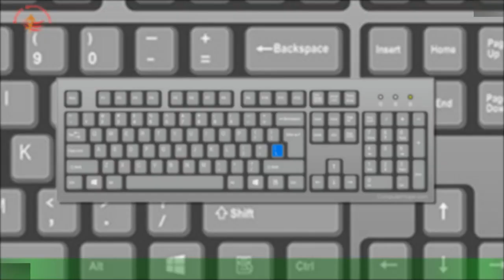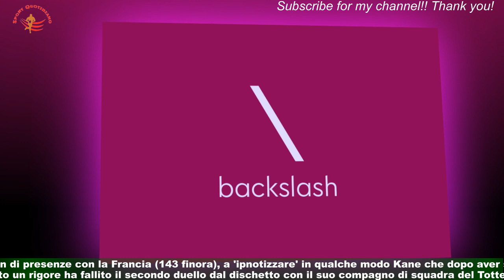\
La Francia ha sofferto ma alla fine è riuscita a superare l'Inghilterra, bella e ancora una volta incompiuta,nel match dei quarti che ha spalancato ai 'Bleus' le porte delle semifinali ai Mondiali in Qatar,dove ora sfiderà il sorprendente Marocco. Una prova 'di squadra' quella che ha permesso di vincere 2-1 ai 'galletti' di Deschamps ,